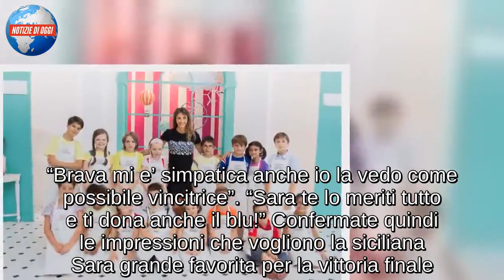Vincitore Junior Bake Off 2019 / Chi è tra Antonio, Sara, Rachele e Samir? I pronostici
Vincitore Junior Bake Off 2019, chi tra Antonio, Sara, Rachele e Samir conquisterà la vittoria di questa nuova edizione? Tutti i pronostici

Junior Bake Off Italia 2019 è pronto per la grande finale. Il talent culinario che aggiudica il titolo di miglior pasticciere,andrà in onda alle 21.10 su Real Time (canale 31 del digitale; Sky 131 e 132; Tivùsat Canale 31). L’hashtag ufficiale della trasmissione è JuniorBakeOff. I profili social per commentare la puntata sono quelli di Real Time (Facebook, Twitter, Instagram) e ulteriori info e clip si possono trovare sul sito ufficiale del canale. Le puntate si svolgono sotto il tendone di Villa Bagatti Valsecchi di Varedo, ambientato questa volta nella magica soffitta di Mary. A guidarli dietro i banconi di Junior Bake Off Italia c’è, come sempre, Katia Follesa che, con la sua simpatia, riesce sempre a strappare un sorriso ai piccoli pasticceri. Dando uno sguardo alla scorsa puntata ricordiamo che al primo posto è arrivata la palermitana Sara mentre seconda Rachele. Il Grembiule Blu del migliore della puntata è andato quindi a Sara. In finale troveremo anche Antonio, Rachele e Samir.

SARA CONQUISTERÀ LA VITTORIA DI JUNIOR BAKE OFF?
Mancano poche ore alla finale di Junior Bake Off Italia 2019 e la grande favorita sembra essere la siciliana Sara. Undici anni, durante tutte le puntate, ha conquistato con la sua e dolcezza ma soprattutto bravura i giudici Ernst Knam, Clelia d’Onofrio e Damiano Carrara. Anche la piccola Rachele, quando ha assegnato le torte, ha dato nella scorsa puntata la “Foresta nera”, proprio perchè “Sara è la più brava”, ha detto ai giudici. Intanto, attraverso i social, i telespettatori continuano ad apprezzare tantissimo l’edizione dedicata ai più piccoli. Questi alcuni commenti: “Meglio i bambini degli adulti”. “Bravissimi”. “Dolcissimi”. “Fantastici”. Riguardo la scelta del grembiule blu, affidato a Sara, invece: “È bravissima ed è anche una bambina molto dolce ed educata”. “Brava mi e’ simpatica anche io la vedo come possibile vincitrice”. “Sara te lo meriti tutto e ti dona anche il blu!” Confermate quindi le impressioni che vogliono la siciliana Sara grande favorita per la vittoria finale.